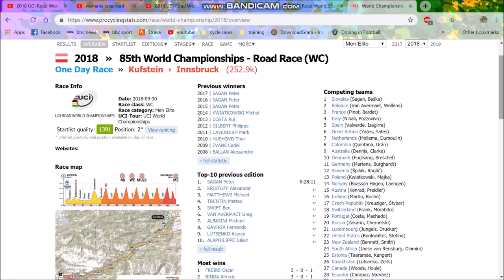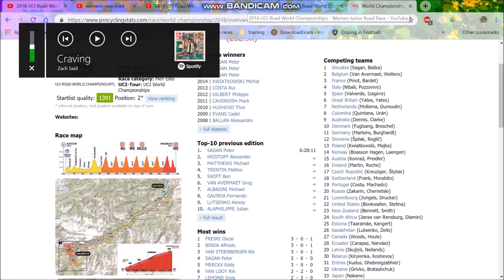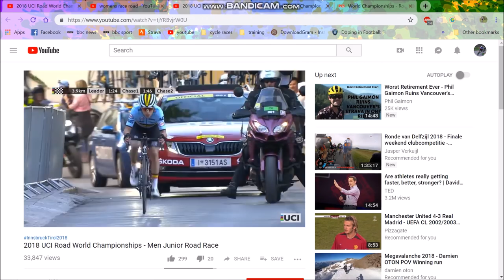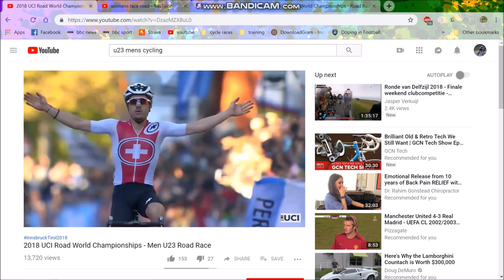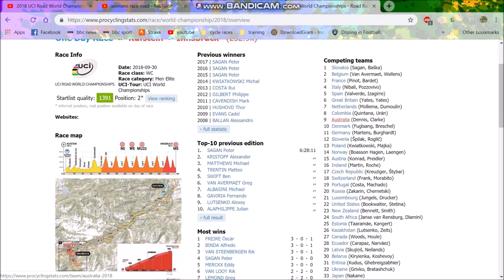Mens Elite Road World Championships Predictions 2018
My world Championship predictions based on the results of the other races and how they have panned out.